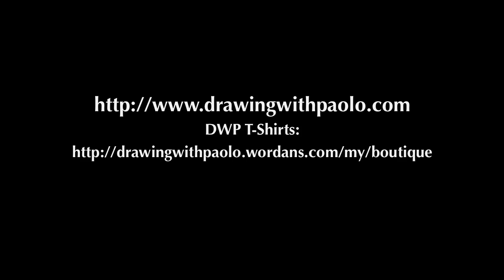Dessiner Wolverine avec Paolo Morrone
Enseigner aux enfants de tous âges comment dessiner Wolverine (et la pluie).